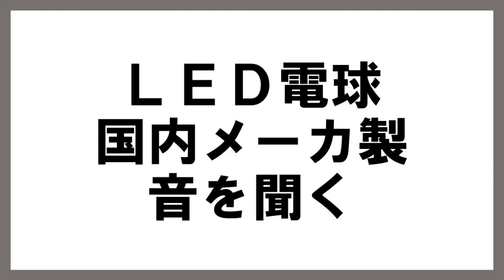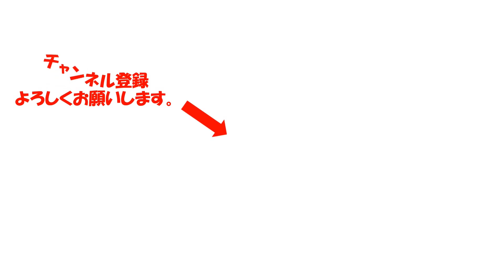ノイズを探知 ＶＨＦ無線通信に妨害・ＬＥＤ照明のノイズを探せ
電子機器の普及で、ノイズ本当に増えましたね。
特に、一気に普及したＬＥＤ照明　ノイズに関しては、当たり外れが結構あります。
ＰＳＥ規格等を通過していも、安心できないかも？

自己防衛のため、ノイズの発生源をピンポイントで探す小道具を紹介します。
照明器具を購入する前に、店頭でノイズチェックするもよし
効果的にノイズ対策するのもよし、
超小技ですが、結構重宝します。

参考URL　非常に参考になります。
株式会社村田製作所
ノイズ対策基礎講座